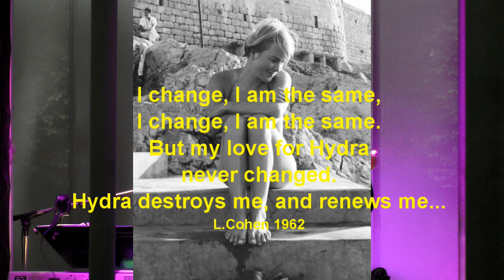VALE Marianne Ihlen - July 2016. So Long Marianne (L.Cohen) - Chris Fatouros & Spiros Falieros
I change, I am the same.
But my love for Hydra
never changed.
Hydra destroys me, and renews me...
(L.Cohen Hydra 1962)
Performance from the show - HYDRA - Songs & Tales of Bohemia.